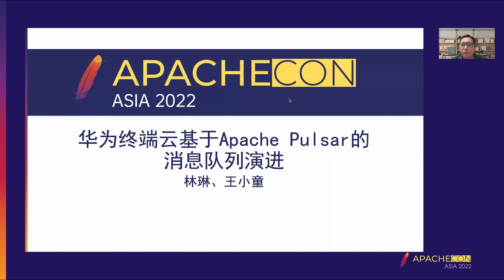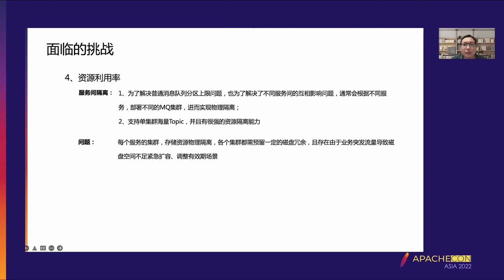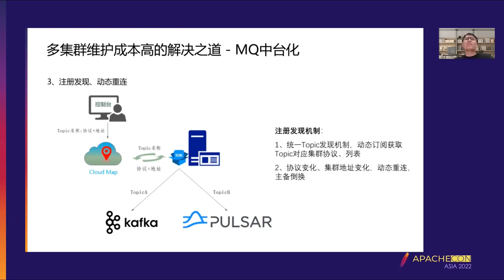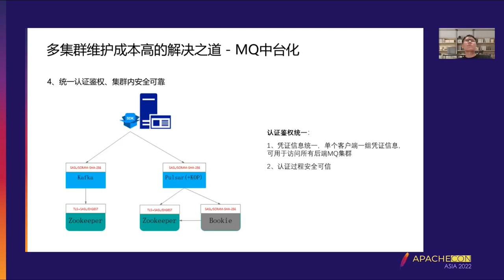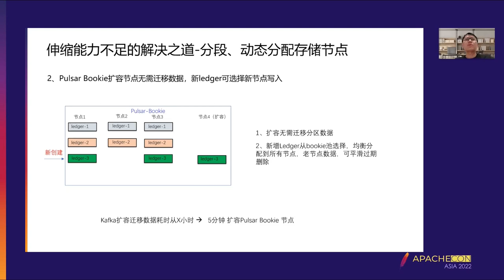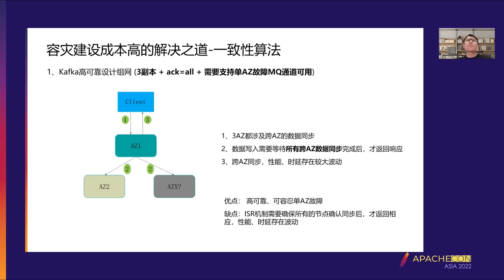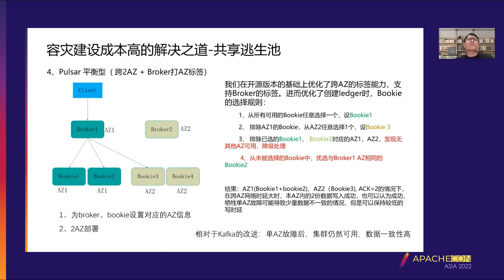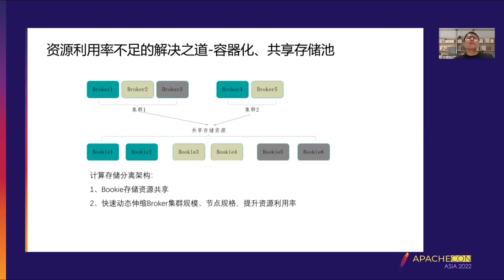The Evolution Of Apache Pulsar As A Message Queue In Huawei Device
Lin Lin: Huawei Device SDE Expert, Apache Pulsar PMC member, with nearly 10 years of experience in middleware and infrastructure design, is committed to creating stable and reliable infrastructure.
Xiaotong Wang: Senior Engineer of Huawei Device Cloud Platform, Xiaotong is working on designing and maintaining distributed message queue and distributed gateway.

In the cloud-native era, the infrastructure of the message queue in the Huawei Device is faced with many challenges. The large number of MQ types has caused difficulty in maintaining and building disaster tolerance capabilities and high costs. This section will cover Huawei Device’s experience rebuilding the message queue and dealing with the above problems.